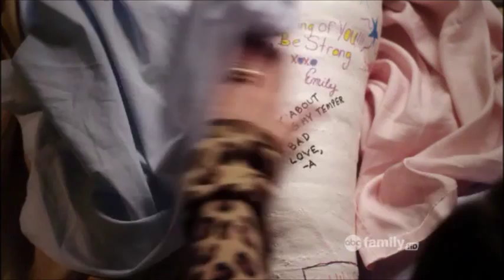Pretty Little Liars - Jenna 1x12